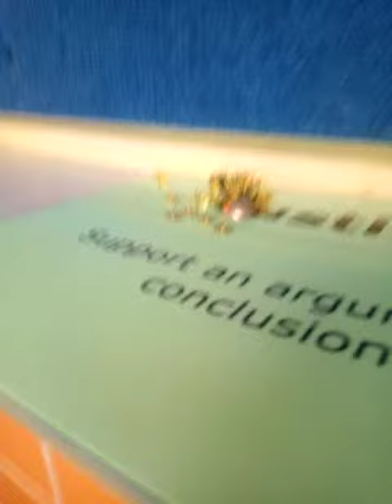Science experiment ft cupcake sprinkles and galaxy wolf part 2